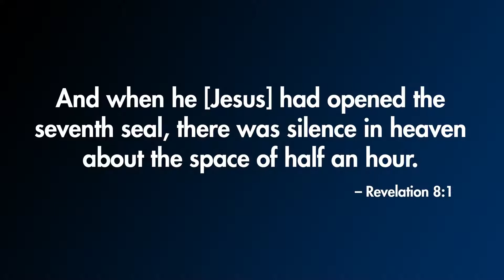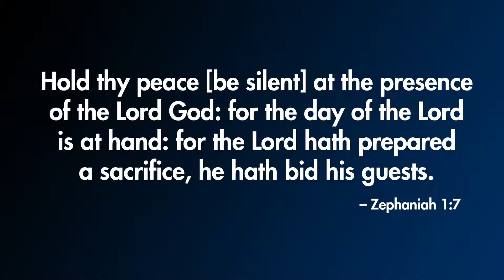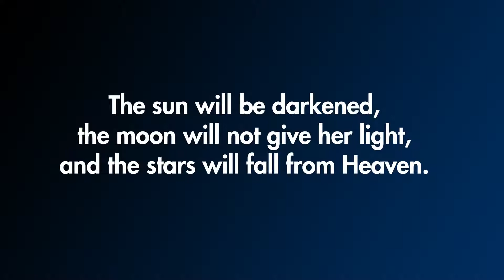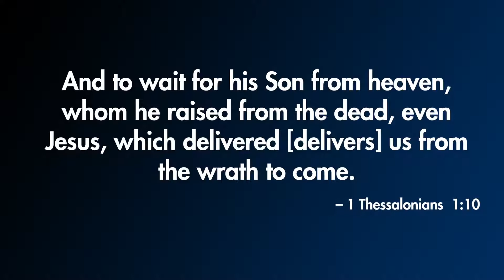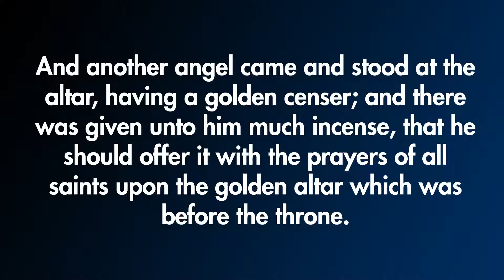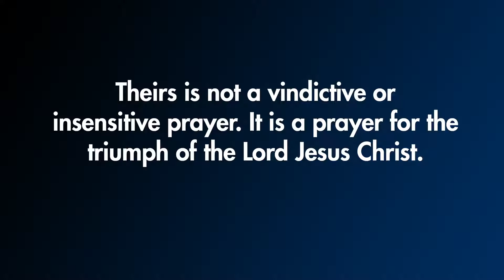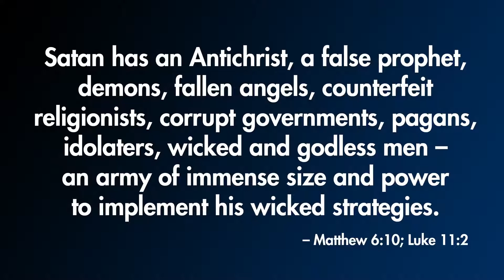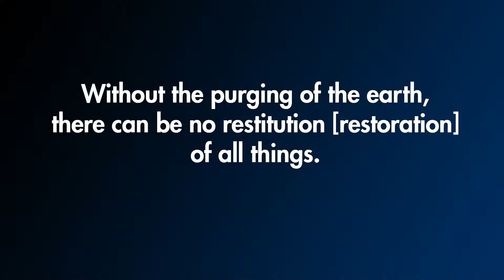Silence in Heaven Before The Day of the Lord